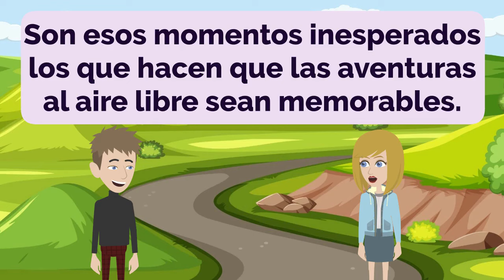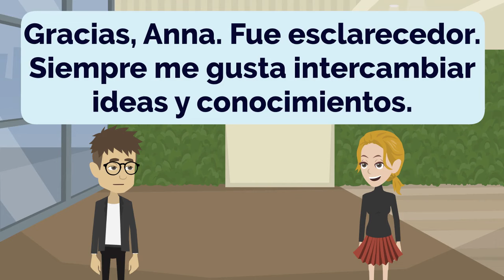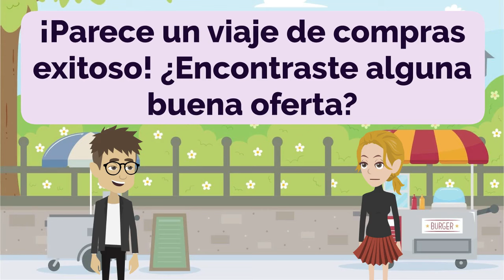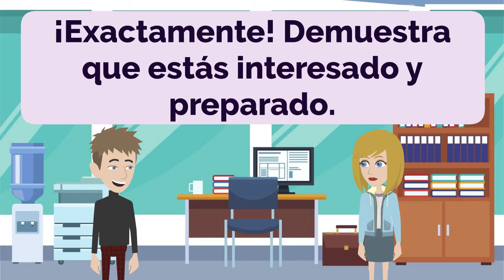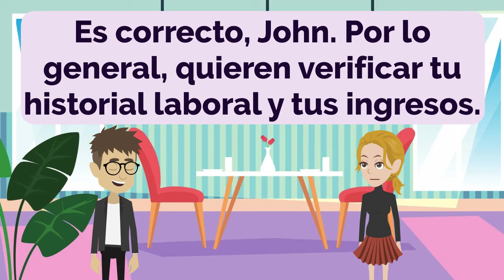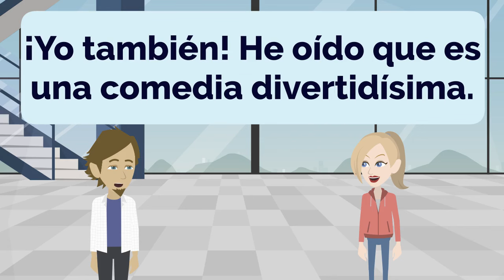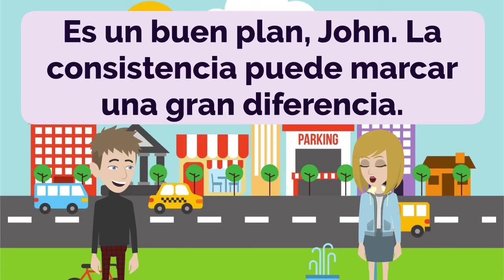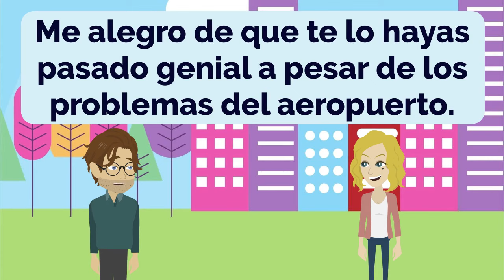Spanish Practice Episode 33 - The Most Effective Way to Improve Listening and Speaking Skill